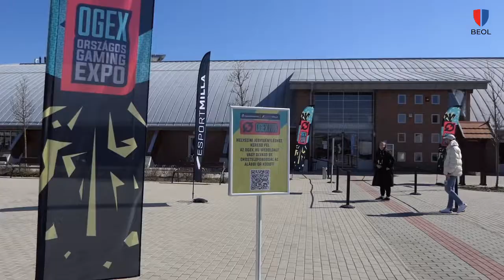Kicsiknek és nagyoknak is szólt a csabai Gaming Expo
A rendezvényen az érdeklődők a legrégebbi és a legújabb konzolokat is kipróbálhatták, délután pedig a magyar Youtube legkedveltebb szereplőivel is találkozhattak.